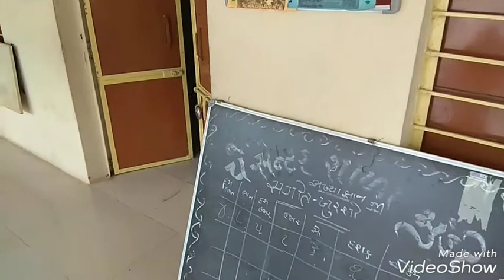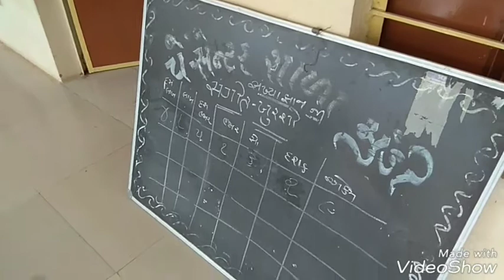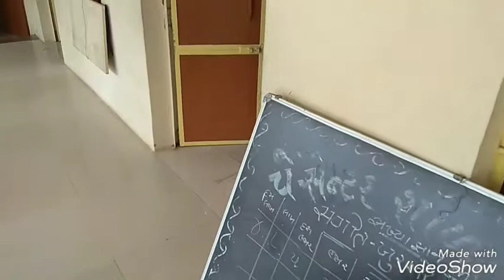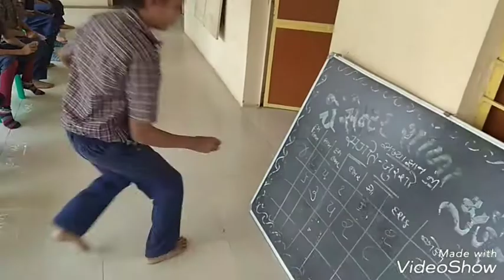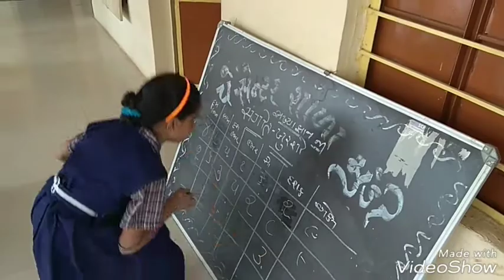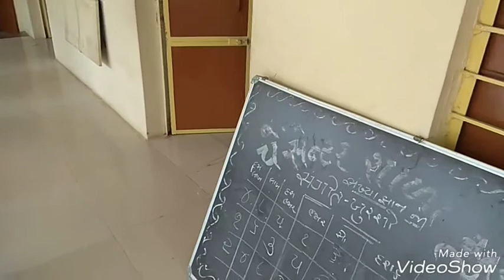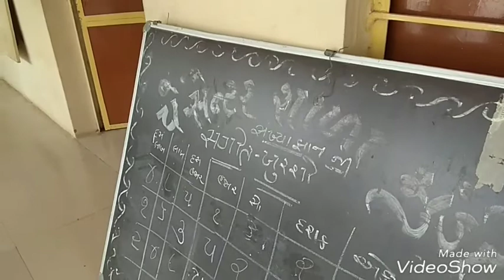🎺સંગીત💺ખુરશી 🥁ની રમત પણ કેવી...ખબર? સંખ્યાજ્ઞાન...સ્થાનકીમતની..ધોરણ-5 માટે ...ના.. બાળકો... માટે.